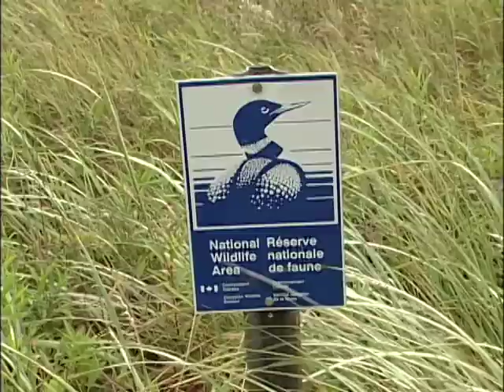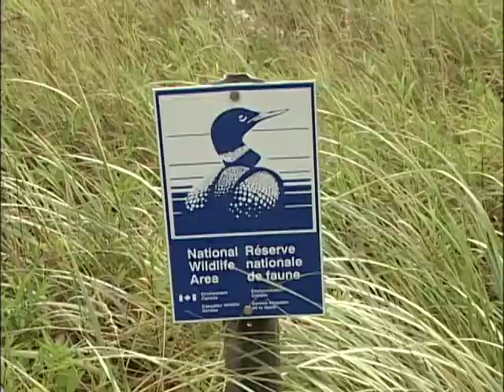Mary Majka directed by Violetta Kardynał (parts of documentary)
Mary Majka is the star of this documentary film. She is a Canadian citizen with Polish background who received the Order of Canada award for her lifetime of environmental achievements. Canada's Governor General , Michaelle Jean awarded Mary Majka with the Order of Canada noting that thanks to  Dr. Majka Canadians learned to appreciate Canada's valuable treasure: its natural environment. For the Polish community Mary Majka is a source of pride; she sets an example for Polish -Canadians by illustrating that Canadian citizens who cherish the culture that raised them can achieve greatness. The award was for protecting the natural environment of New Brunswick. Some of her achievements include: saving forests which are natural habitat to herons creating a conservation park for various types of birds, saving rare types of frogs from extinction, creating schools form future ecologists and hosting tourist groups which left her home with a renewed love of nature she also saved a number of historic structures from destruction and wrote numerous articles and books.